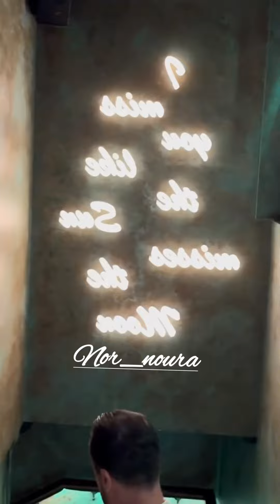😍🥰 امل و وليد ♥️